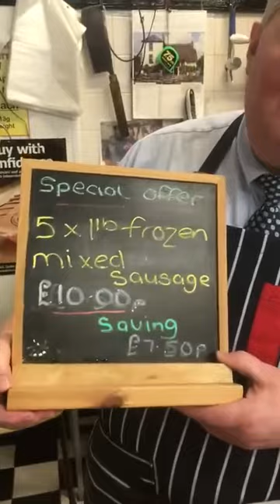British butchers - making your pound go further!